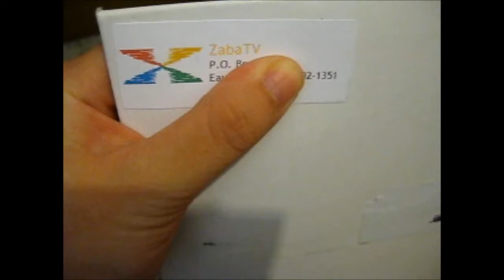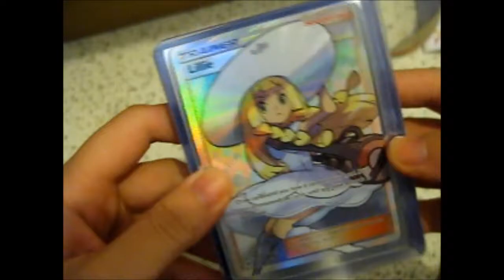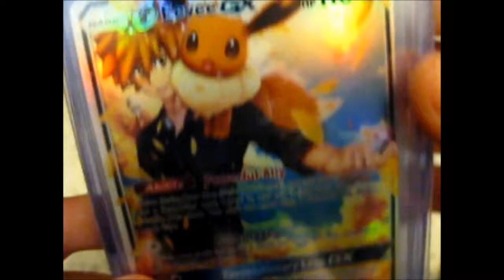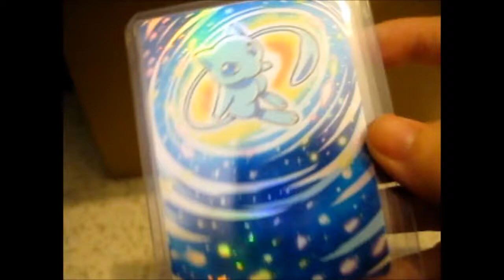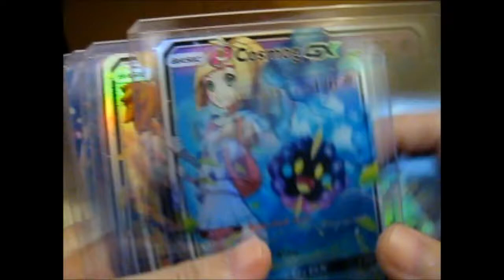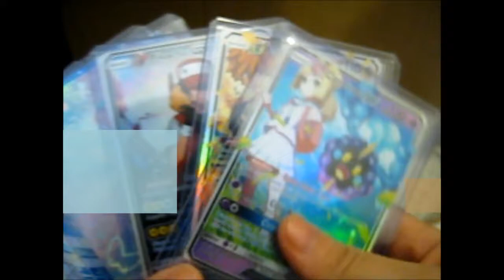Custom Pokémon Cards I bought from Zaba TV!!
Opening of: Custom Pokémon Cards I bought from Zaba TV!!